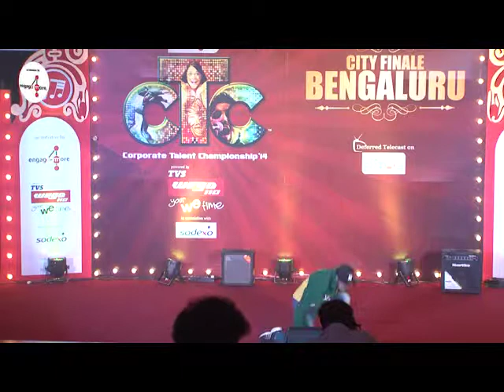Sankalp Rao HCL Bangalore